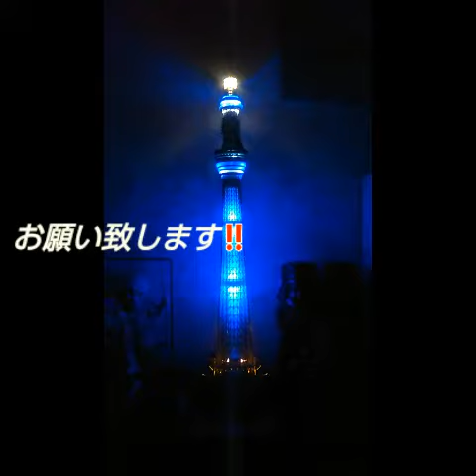スカイツリープラモデル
作るの大変でしたけど、綺麗です✨なんと７００分の１スケールのガンダムが付きてきた。たぶん世界最小のガンプラです。